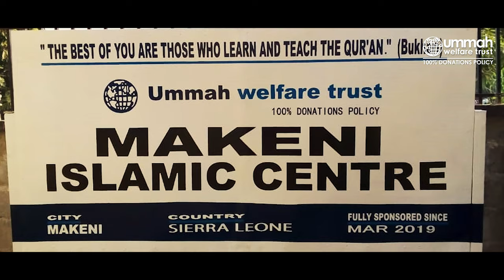Build the New Makeni Islamic Centre this Ramadhan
Ummah Welfare Trust has launched an urgent appeal this Ramadhan to build a new Islamic centre in the poor town of Makeni in Sierra Leone.

Once complete, the centre will provide Islamic education to 600 students and offer evening courses for students and adults alike.

The construction of this new centre is a noble project that will save and strengthen the faith of Sierra Leone's young Muslims.

Build a school, build a future and build the akhirah of our fellow Muslims by donating today.